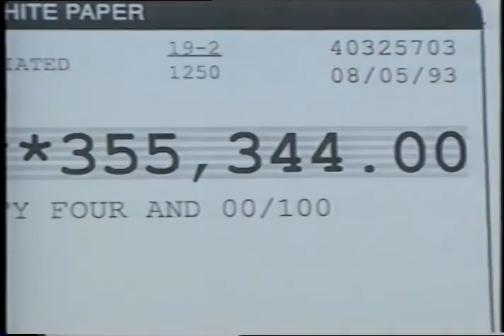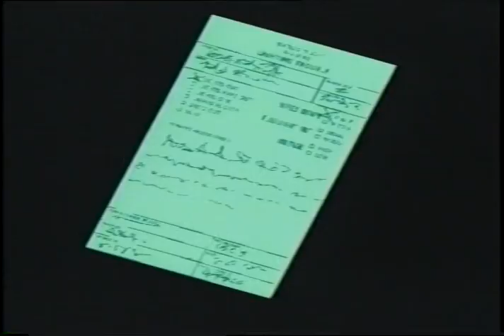Seattle City Light - Network on Television (NTV), December 1993/January 1994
Color with sound. An installment of Network on Television (NTV), the Seattle City Light monthly employee video newsletter hosted by Sharon Bennett and Marc Sullivan. The newsletter sections include: Super Good Cents Site; Constructors Work the System; Water Update; Boeing Covers Conservation; Good Cents Savings; Generator Safety; Technology Upgrades; and Award Congratulations.